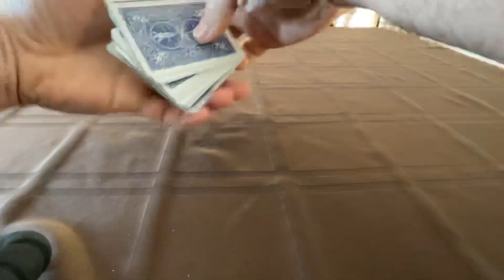B Roll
Various B-roll samples with some music added.